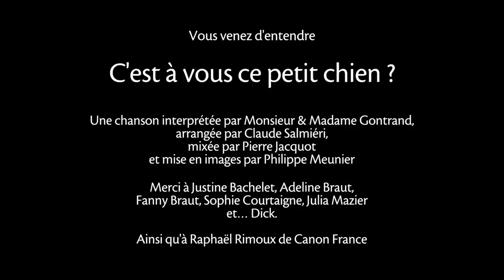Monsieur Gontrand & son épouse - C'est à vous ce petit chien ?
Moi qui suis plutôt malhabile
Timide et réservé
Pas vraiment volubile
J'ai toutes les difficultés

A plaire aux filles ça me chagrine
Et pour m'aider dans ma conquête
De la gente féminine
Je me suis mis en quête

D'un animal de compagnie
Le meilleur ami de l'homme
L'ami de la femme aussi
Et je m'attendais en somme

A ce qu'à la simple vue
De ce satané cabot
Toutes ces dames vers moi se ruent
Qu'elles s'exclament fort et haut

C'est à vous ce petit chien ?
C'est à vous ce beau chien là ?
Oh mais qu'est ce-qu'il est câlin
Oh mais quel joli minois

Il est vraiment trop mignon
Quel adorable animal
Et c'est quoi son petit nom ?
Ah mais je vois, c'est un mâle...

C'est quelle race c'est quelle espèce ?
A-t'il aussi une maîtresse ?

Le succès de l'opération
Je n'en suis pas revenu
A dépassé les prévisions
Jamais je n'avais connu

Tant de maîtresses, tant d'ébats
Tant de rendez vous galants
Plus question de célibat
Mais voilà l'inconvénient

C'est qu'à ce rythme effréné
Je n'avais plus qu'une envie,
Tellement j'étais exténué,
Donner congé sans préavis

A mon fidèle compagnon
Dans l'histoire moralité
Mieux vaut-être seul dit-on
Que trop accompagné